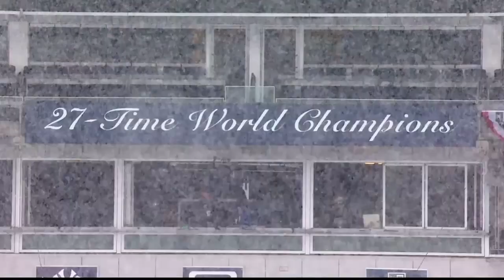MLB The Show 19 | All Opening Cinematic | 'Spring' 'Summer' 'Fall' 'Winter